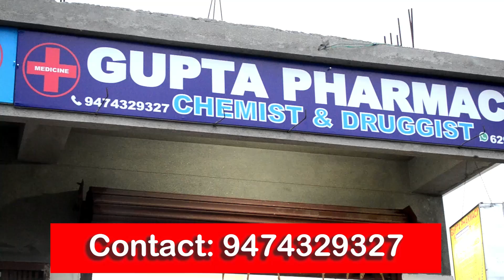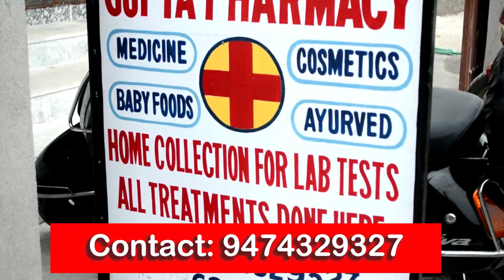🛑 ফতোয়া জারী করে হুমকি দিয়েছেন তৃণমূল কংগ্রেসের জেলার চেয়ারম্যান ও দিনহাটার বিধায়ক উদয়ন গুহ